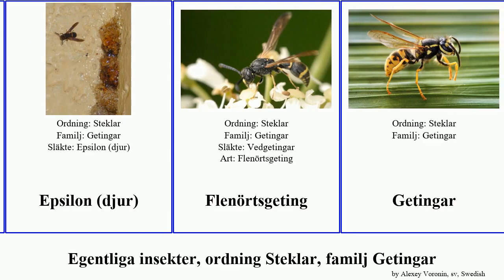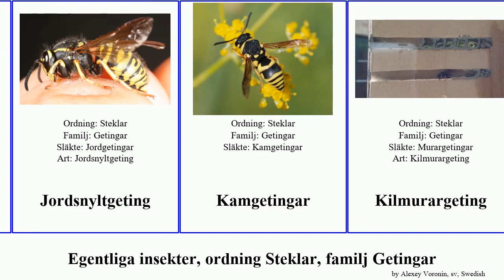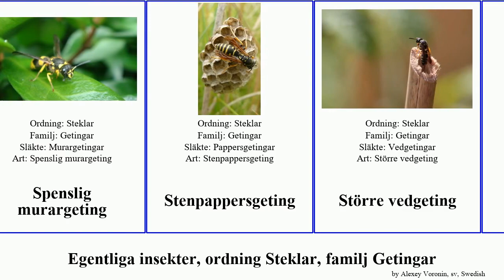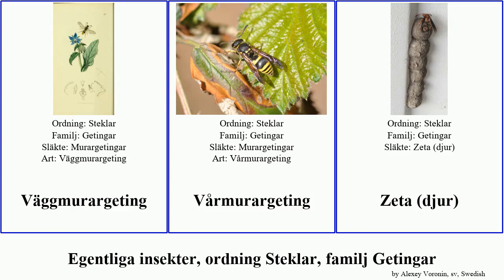Egentliga insekter, ordning Steklar, familj Getingar pan josh insect maculata tropica unguiculata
Egentliga insekter ordning Steklar, familj Getingar.
insect of Order Hymenoptera Family Vespidae, language: sv.

Abispa ephippium
Asiatisk jättebålgeting
Blank murargeting
Buskgeting
bålgetingar
Delta unguiculata
Dolichovespula maculata
Ekvedgeting
Epsilon (djur)
Flenörtsgeting
Getingar
Hallongeting
Hedpappersgeting
Huspappersgeting
Husvedgeting
Hårig krukmakargeting
Jordgetingar
Jordsnyltgeting
Kamgetingar
Kilmurargeting
Krukmakargetingar
Laduvedgeting
Långkindade getingar
Masaridae
Mischocyttarus flavitarsis
Murargetingar
Nordgeting
Nordlig krukmakargeting
Pappersgetingar
Polistes helveticus
Rödbandad geting
Skogsgeting
Skogssnyltgeting
Smalgetingar
Sociala getingar
Solitära getingar
Spenslig murargeting
Stenpappersgeting
Större vedgeting
Sydlig tapetserargeting
Tajgageting
Takgeting
Taksnyltgeting
Trebandad murargeting
Tyskgeting
Vanlig geting
Vedgetingar
Vespa tropica
Vespula maculifrons
Väggmurargeting
Vårmurargeting
Zeta (djur)
Östlig krukmakargeting